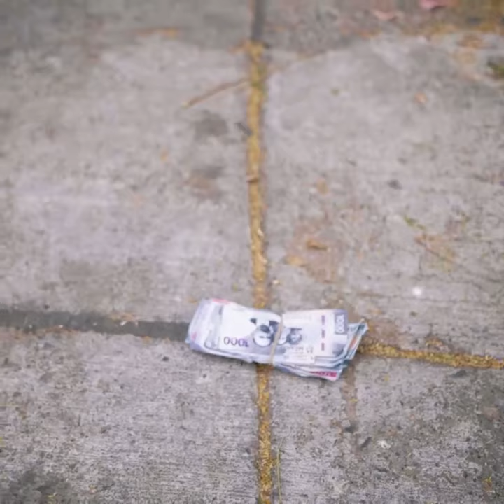Empresario le da una gran recompensa por su honestidad